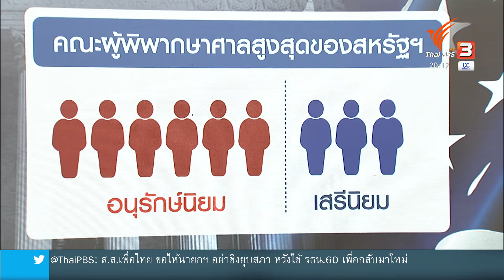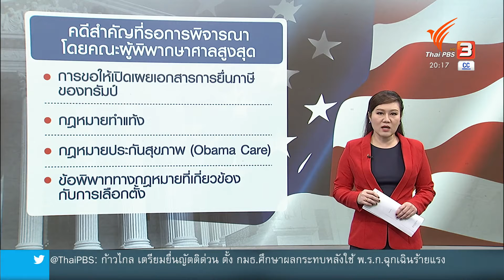ทรัมป์ดันผู้พิพากษาศาลสูงคนใหม่ทันก่อนเลือกตั้ง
การแต่งตั้ง เอมี โคนีย์ บาร์เรตต์ วัย 48 ปี ให้ดำรงตำแหน่งผู้พิพากษาศาลสูงสุดคนใหม่ก่อนการเลือกตั้งเพียง 8 วัน สะท้อนให้เห็นถึงความพยายามของทรัมป์และพรรครีพับลิกันที่พยายามสร้างข้อได้เปรียบให้กับตัวเอง

โดยเฉพาะการพิจารณาคดีที่เกี่ยวข้องกับการเลือกตั้งที่กำลังจะมาถึง